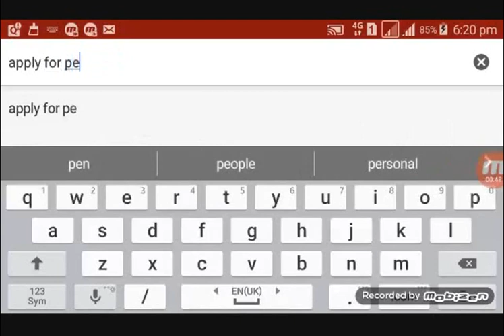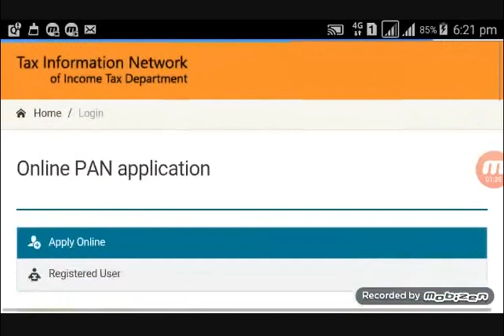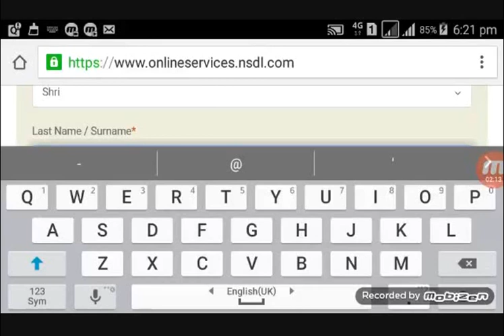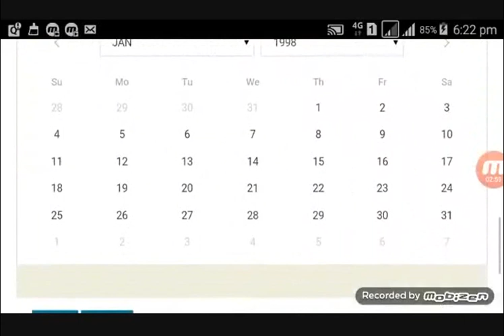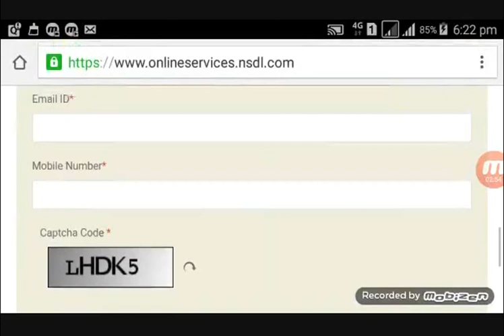pan card ka apply kaise karen /hindi